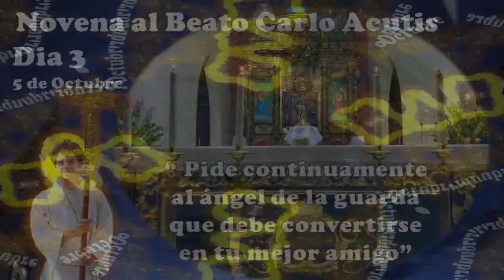novena al beato Carlo Acutis 3 - Dia 3 - 5 de Octubre